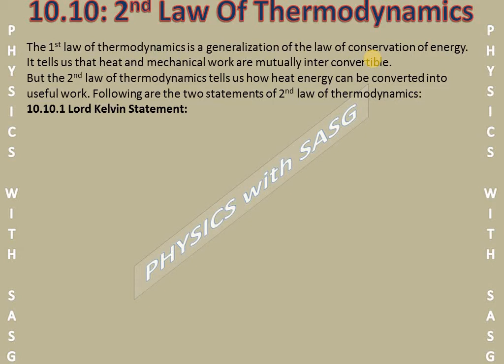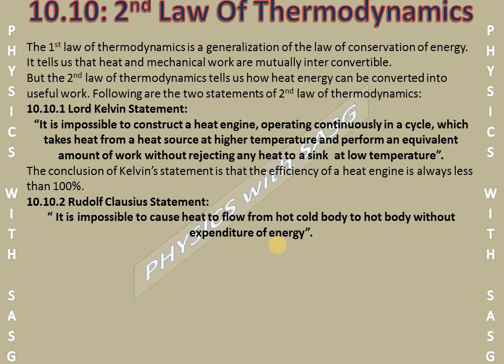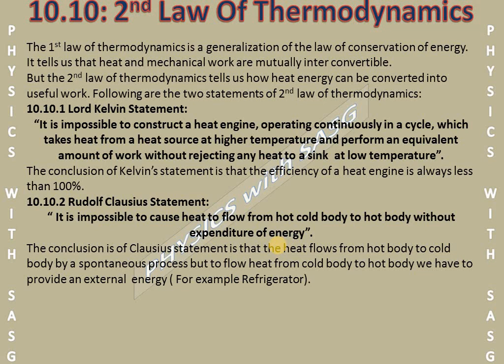2nd Law Of Thermodynamics I Unit # 10.10 I Ch # 10 Thermodynamics I 1st Year Federal, KPK Board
Assalamualikum dear students in this video we are going to discuss unit # 10.10 2nd Law Of Thermodynamics of Ch # 10 Thermodynamics.
2nd law of thermodynamics consists of two statements Lord Kelvin and Rudolf Clausius Statement.
JAZAK ALLAH for your appreciation and support. Remember me in your Prayers.